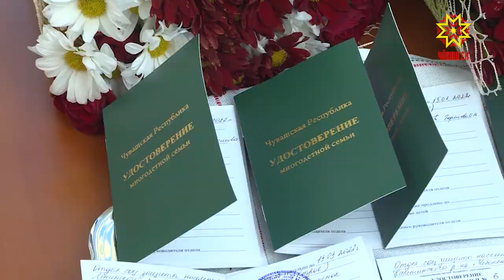«Ача шучĕ сум хушать»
Чăваш Енре пысăк йышпа пурнакан çемьесене нумай ачаллă пулнине çирĕплетекен хут пама пуçларĕç. Спорт тата культура учрежденисене йӳнерех хакпа е пачах тӳлевсĕр кĕме ирĕк паракан удостоверенисене пĕрремеш илекенсемпе Мальвина Петрова корреспондент тĕл пулчĕ.